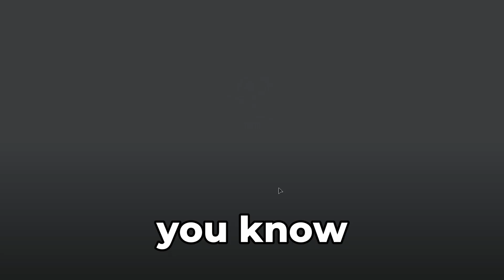Is This the *RAREST* Quiver in Treasure Quest || Roblox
omg lol